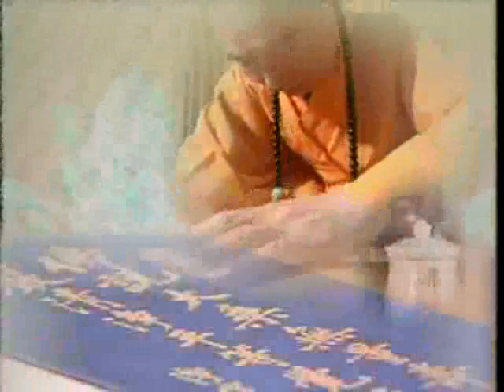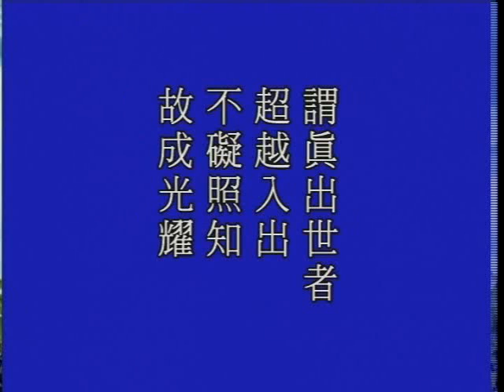大方廣佛華嚴經 （九）光明覺品 1206a－淨空法師